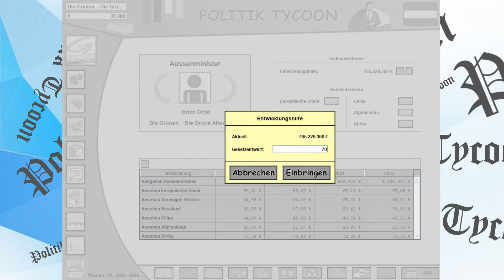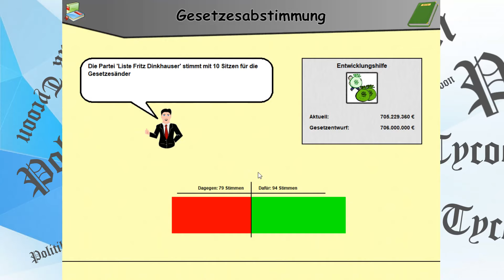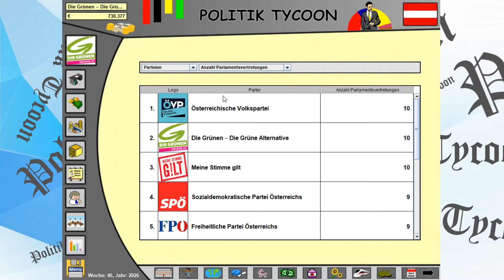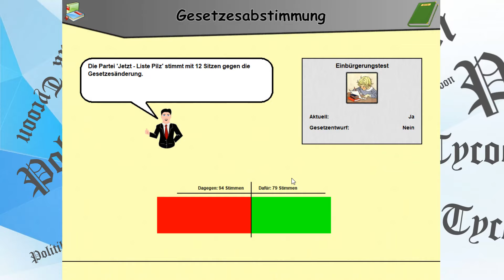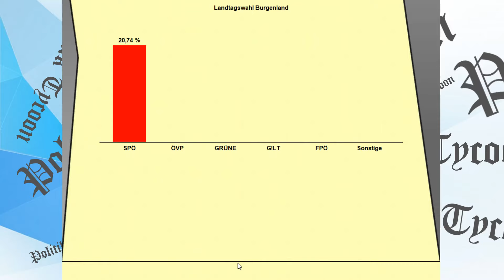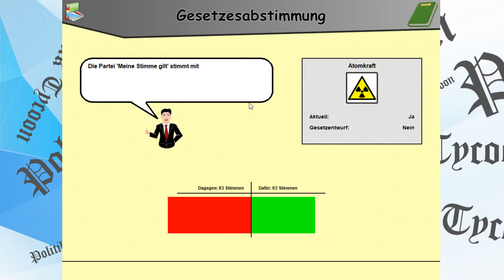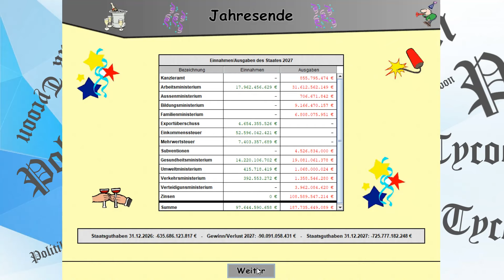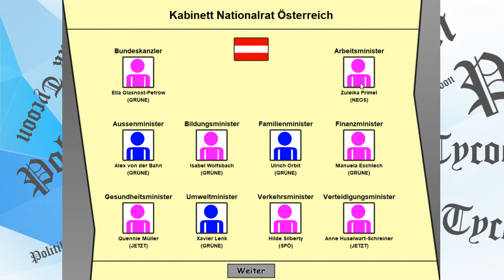Fröhliches Regieren! | Politik Tycoon: Die Grüne Alternative #6 [Österreich]